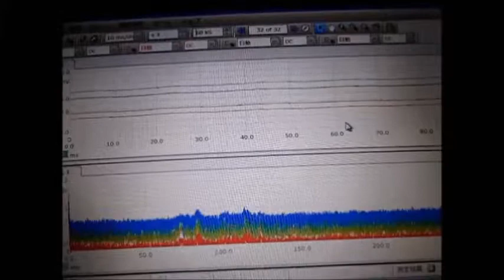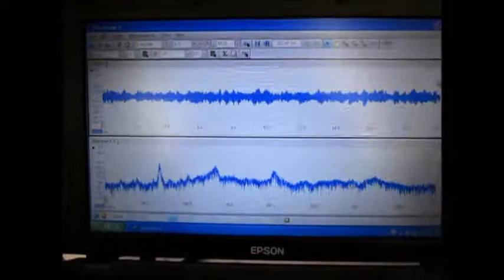Ultrasonic oscillation measurement analysis system 超音波発振計測解析システム